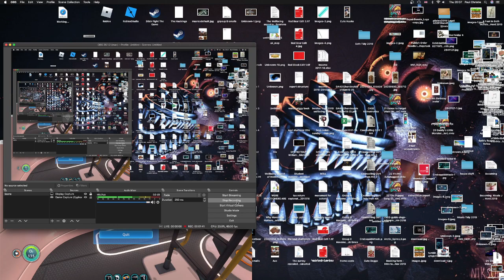I accidentally deleted a video that I spent hours on because of lag...